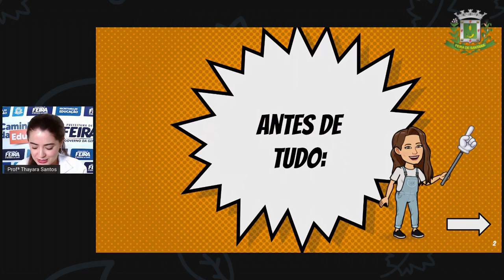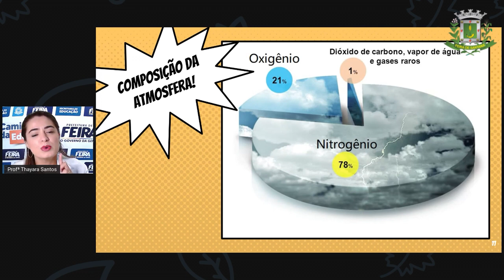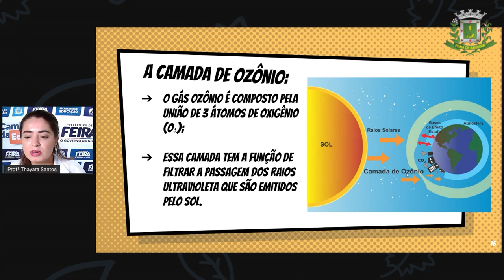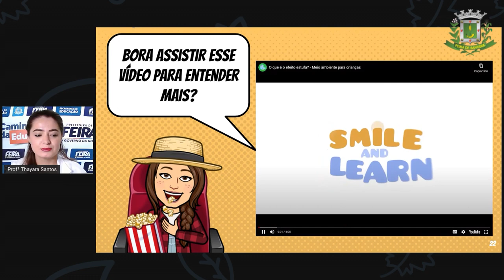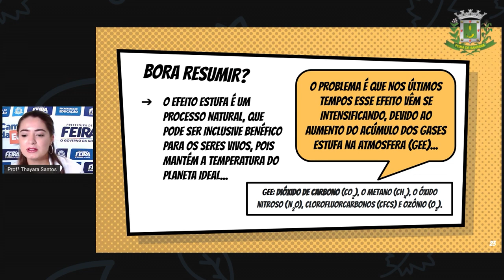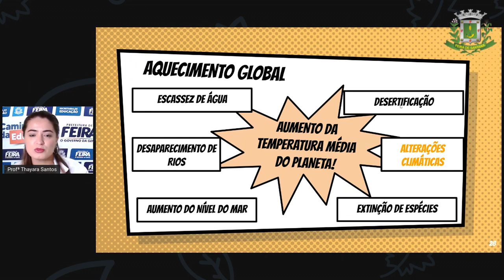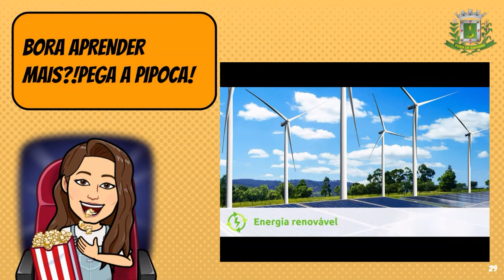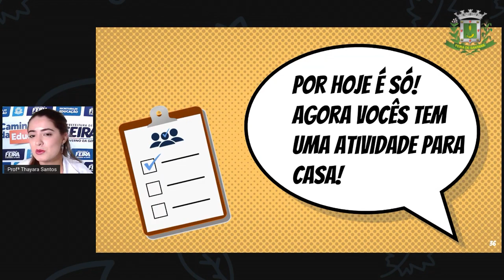9ºANO AULA 34 Profª Thayara Santos Ciências EQUILÍBRIO TERMODINÂMICO E A VIDA NA TERRA